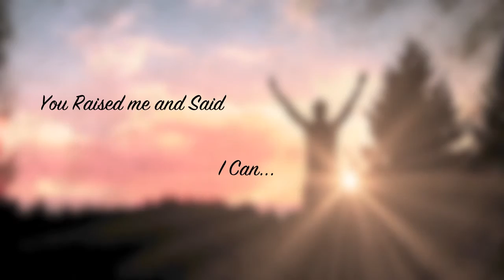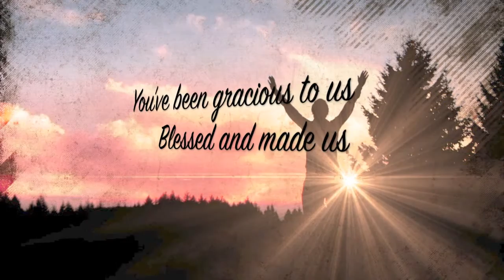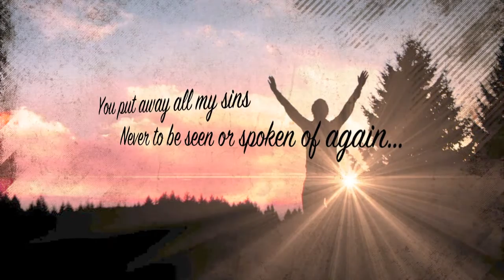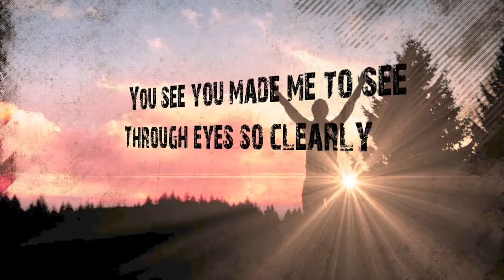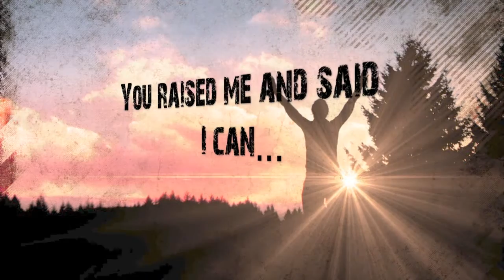You Put Away All My Sins - Kreg Ferris